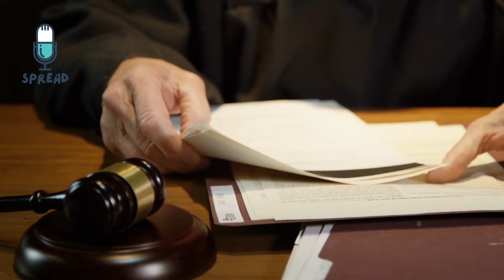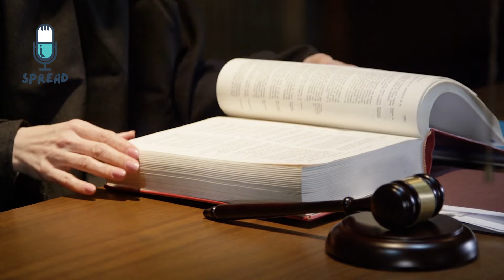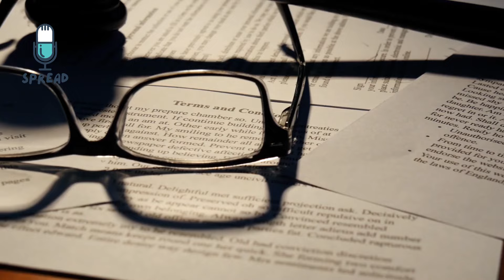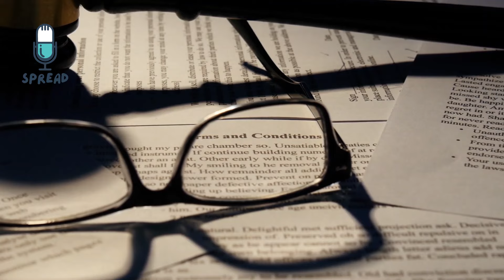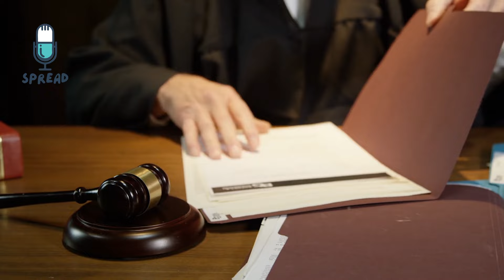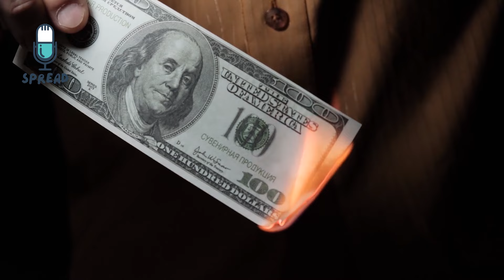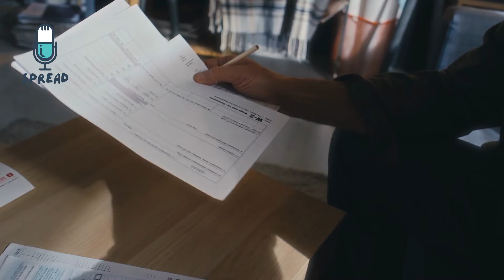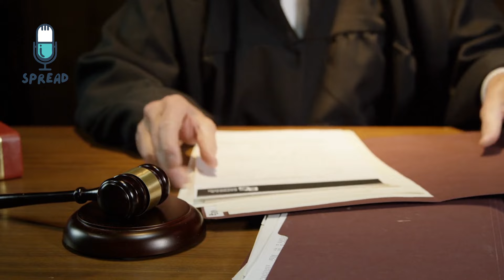Little Girl Interrupts Judge During Adoption Process, Reveals What Kind Of Man The Foster Dad Is